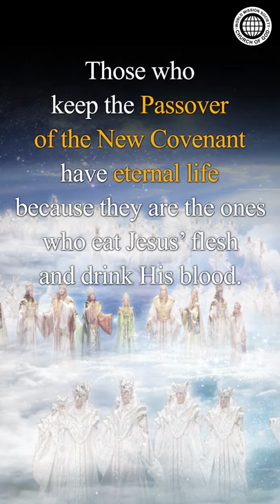The Reason We Must Keep the Passover of the New Covenant